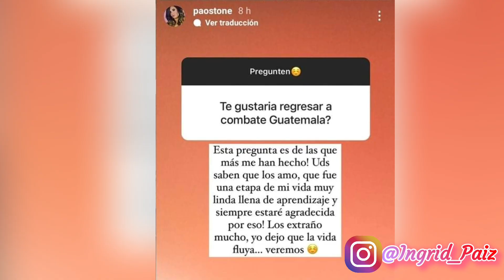Paola Peña quiere regresar a Combate Guatemala || nuevos combatientes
¿Qué opinan sobre este chismecito?🤔